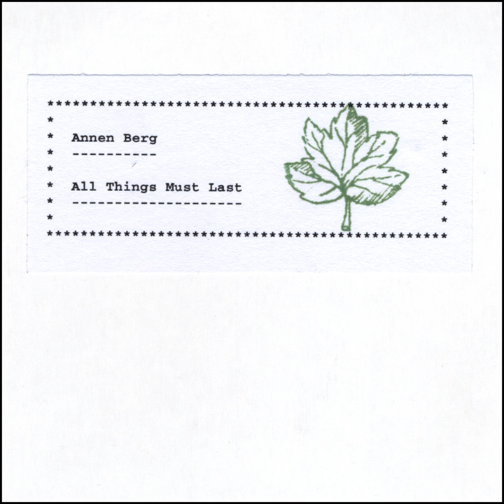Sigils of the Faith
Sigils of the Faith · Annen Berg

All Things Must Last